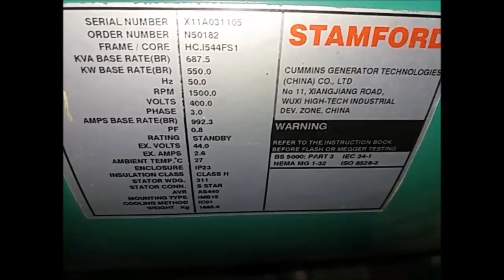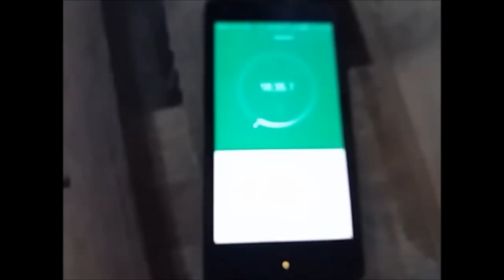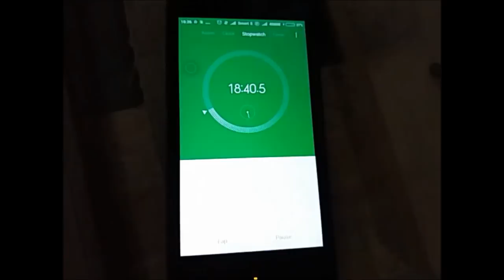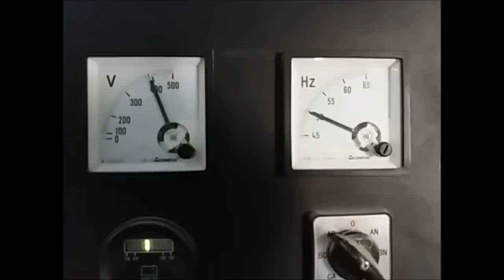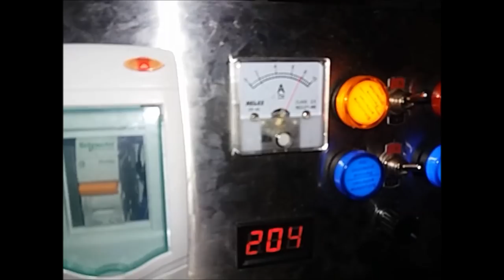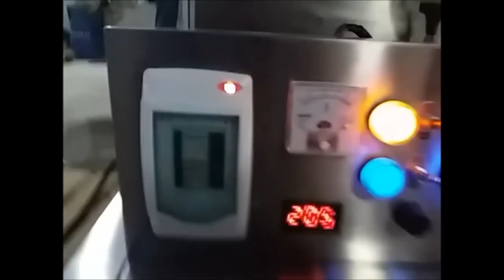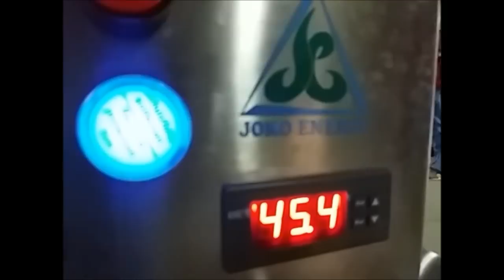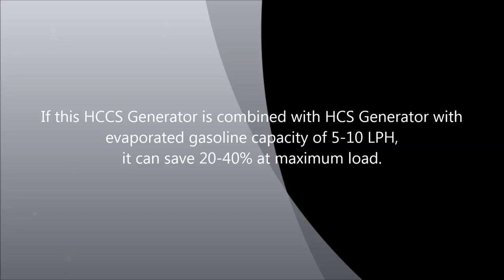HHO HCCS Generator Joko Energy on Cummins 500 KVA at Phnom Penh Cambodia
Complete report of setting up a fuel saver on 500 KVA Cummins generator in Phnom Penh Cambodia use HCCS Generator "Joko Energy"
HCCS = Hydrogen Cold Crack System
HCS = Hydrocarbon Crack System

Laporan lengkap pemasangan penghemat bbm (HCCS) Joko Energy pada genset Cummins 500 KVA di Phnom Penh Kamboja.